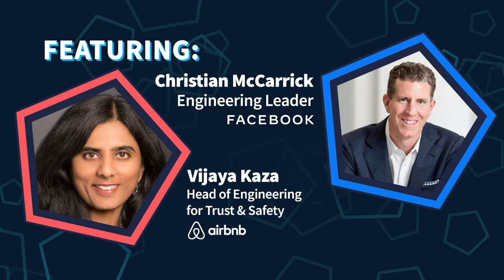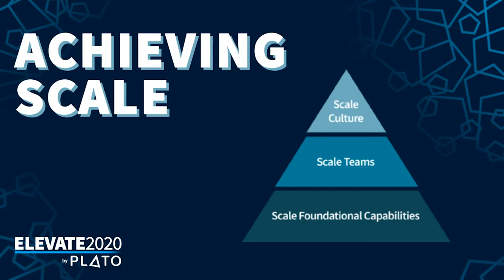Vijaya Kaza of Airbnb & Christian McCarrick of Facebook talk at Elevate2020 by Plato & Lohika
Plato is on a mission to help Engineers become great Engineering Leaders thanks to a community of Mentors from top companies such as Google, Facebook, Lyft, Slack, Trello, Netflix, Spotify, Digital Ocean, Segment, Uber...